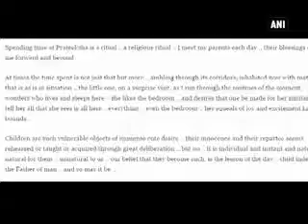This is how “Shahenshah” Big B stays connected to his roots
New Delhi, Nov 22 (ANI): Bollywood “Shahenshah” Amitabh Bachchan is one person who is always vocal about his unconditional love for his parents and connection with his roots.  In his latest blog-post, Big B shared that meeting his “parents each day is like a religious ritual” for him. Though the Bachchan parivaar now resides in ‘Jalsa’, the 74-year-old actor makes it a point to spend some time at ‘Prateeksha’, the very first bungalow he acquired in Mumbai, where the star used to live with his parents- Haribans Rai Bachchan and Teji Bachchan. Well, for Big B, his first home would always be very special.